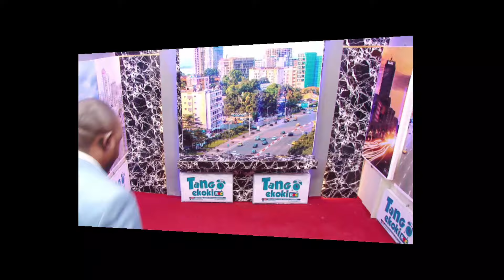CAMP KATUMBI EN LARME ! LA COUR CONS JUSTE. P.ADELE KAYINDA MAHINA INTÈGRE ALDEC AU TOP. SUIVEZ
RÉVÉLATIONS TROUBLANTES MAIS GRAVES